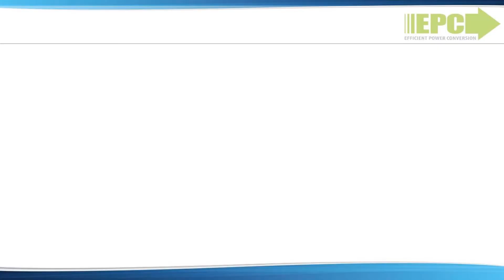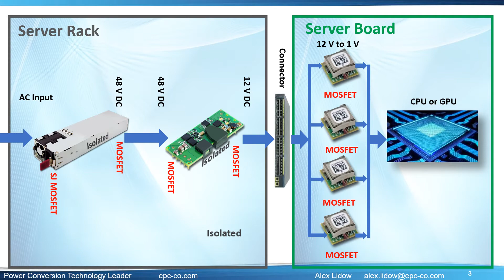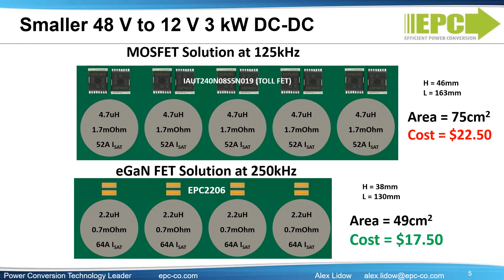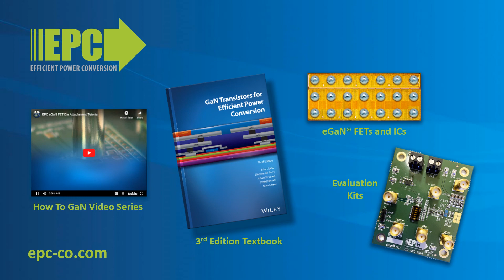GaN the Game Changer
Alex Lidow, CEO of EPC, presents the performance of eGaN FETs and ICs is transforming power delivery for computing, communications, robotics, and transportation.